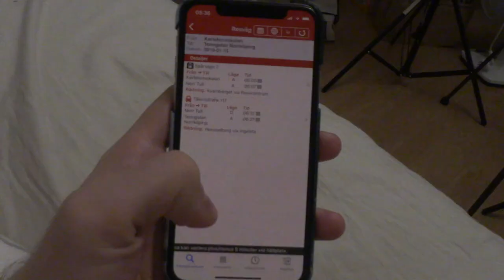vlogg: donken öppning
Hellu hellu en vlogg i vlogg från mig när jag öppnar på kök och pratar donken och lite annan skit.

Videon är filmad med : Canon legria mini x eller min canon 70d